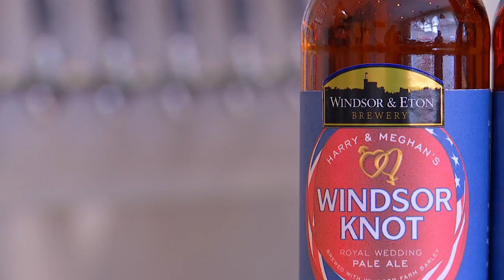Windsor Brewery makes Prince Harry and Meghan ale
A brewery in Windsor has made a special edition of ‘Windsor Knot’ in honour of the upcoming royal wedding. . Report by Ferdia Carr.